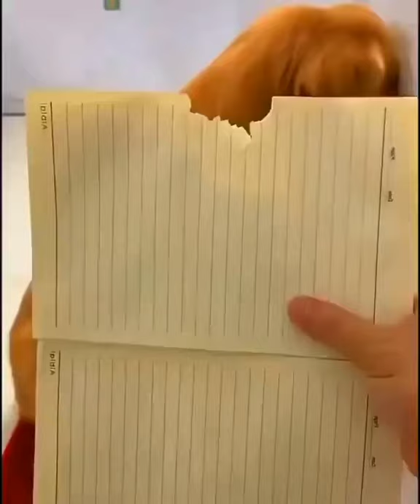does he felt guilty 🤔 !! woofle buddy